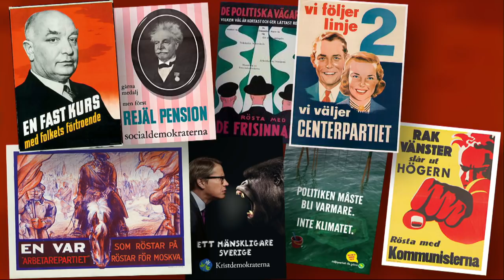Göran Greider: "En valaffisch ska ha ett tydligt politiskt-budskap" - Nyhetsmorgon (TV4)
Nu är det dags för valaffischernas entré i gaturummmet Göran Greider, chefredaktör Dalademokraten Jonna Sima, ledarskribent Aftonbladet och Carolin Dahlman, politisk redaktör Kristianstadsbladet synar affischerna och svarar på frågan om vi är på väg mot en politik där ideologi och visioner spelat ut sin roll för enbart… tja… yta?